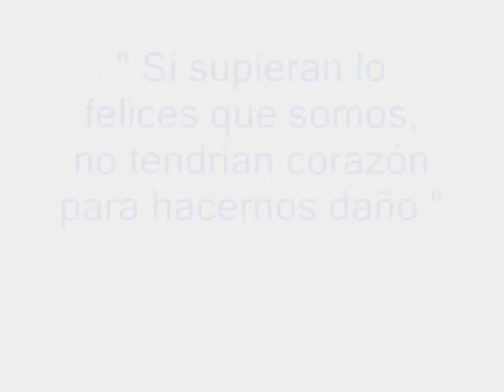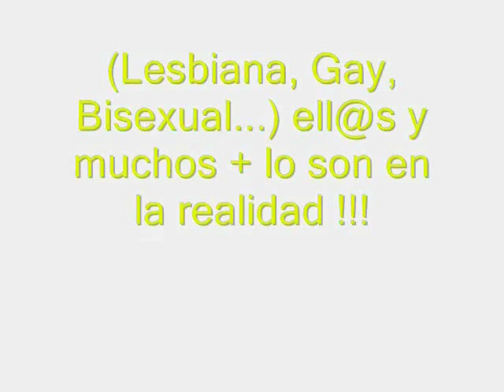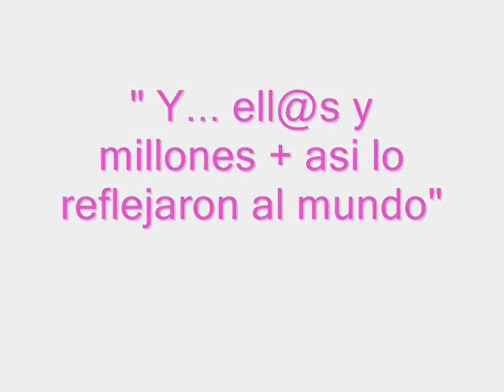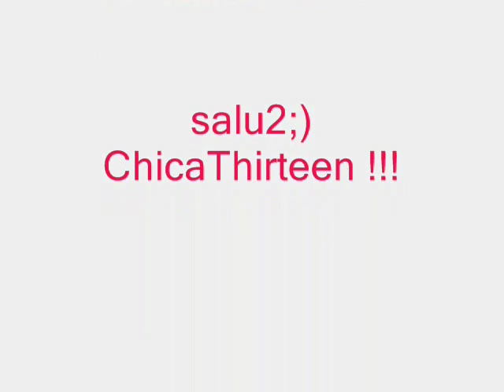Xq el amor es... Bellisimo asi - Laura Pausini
(No infrinjo derechos de copyright, este video es solo para el entretenimiento)
Este video es dedicado a todos vosotros, que en algun momento os habeis sentido tristes, o que os han hecho sentir mal, solo por ser asi como somos.
No te escondas tras una mascara, "solo seras feliz si eres asi, asi como tu debes ser ",
debes ser lo que sientes, es lo único que importa !!! ;)
Espero q os guste!!! XD salu2 !!! *